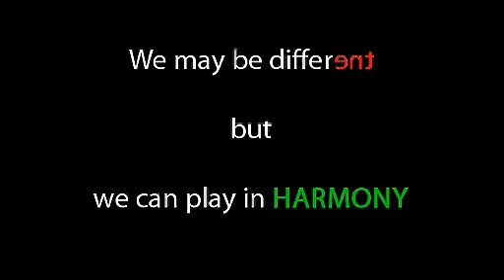Holz Gegen Blech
Menschen/Dinge können anders sein und gerade deswegen voneinander lernen und profitieren .

... von Ionna, Annika, Amrei, Bahar, Julia, Melanie und Pamela (Musikkurs)